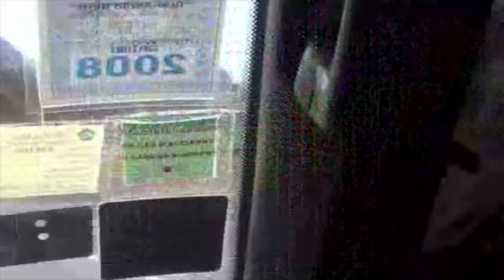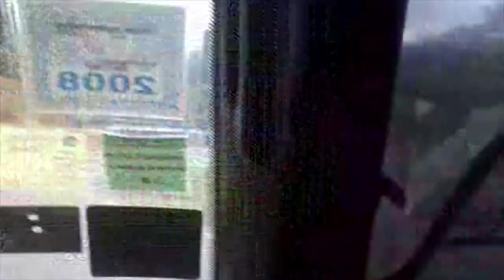วิวเส้นทางจากหลวงน้ำทาสู่ห้วยทราย สปป. ลาว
ขากลับจากทริปลี่เจียงช่วงปลายเดือนธันวาคมปี 2551 เรานั่งรถตู้จากหลวงน้ำทา สปป. ลาว สู่ห้วยทราย และข้ามกลับยังฝั่งไทยที่เชียงของ จ.เชียงราย